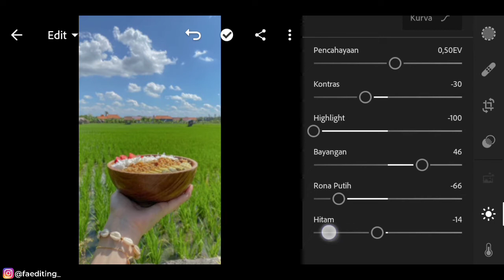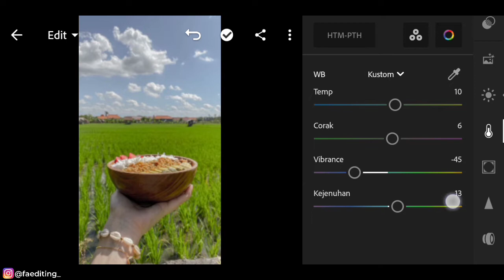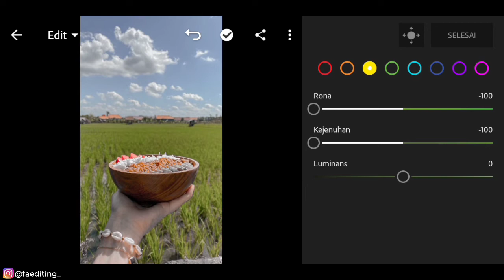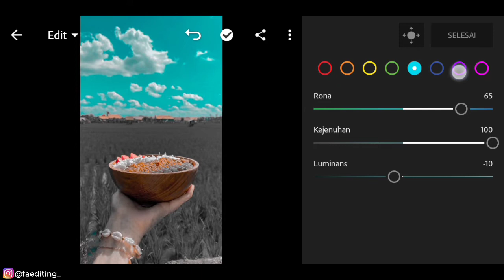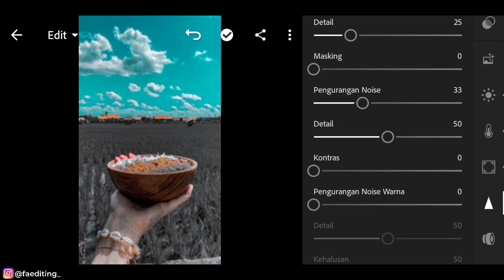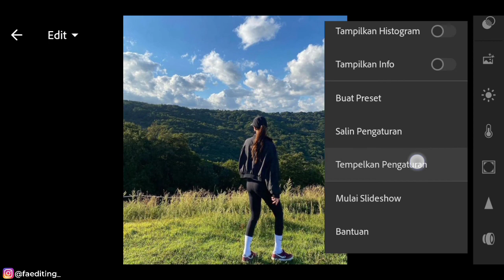Tutorial edit foto DARK AQUA - Free preset Lightroom - Lightroom Tutorial | FA Editing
⚠️ Link Download Preset Ada Di Komentar
( The preset download link is in the comments )

Hasil Tergantung pada Foto masing-masing
( Results Depend on Each Photo )

• Foto Hanya sebagai contoh dan milik masing-masing.
( Photos are only examples or illustrations )